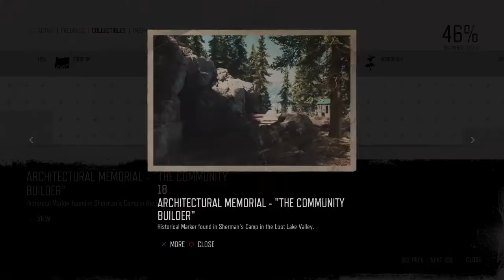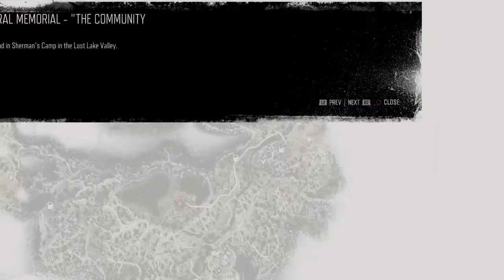Architectural Memorial - The Community Builder Historical Marker #18 Location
Days Gone Historical Marker 18 Location Guide..

Historical Marker found in Sherman's camp..